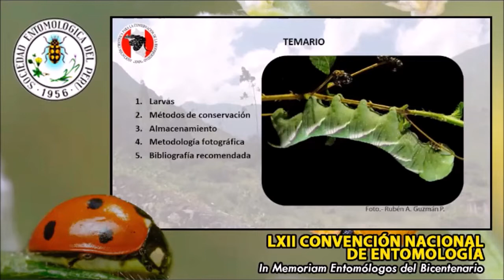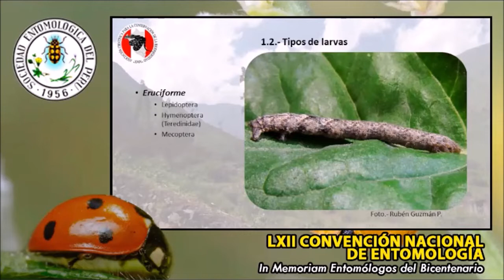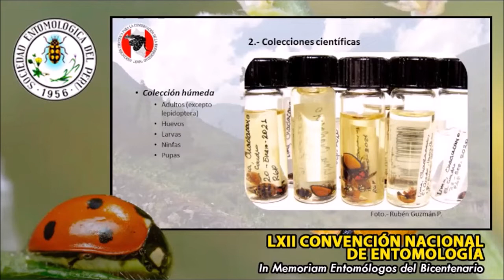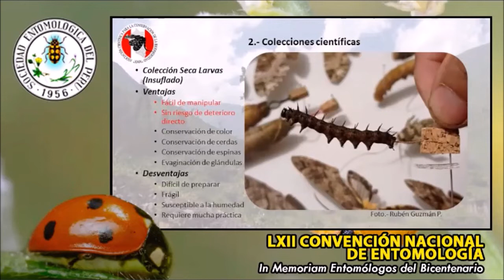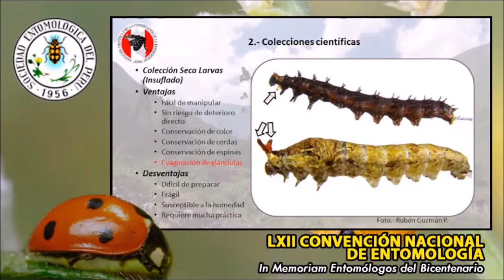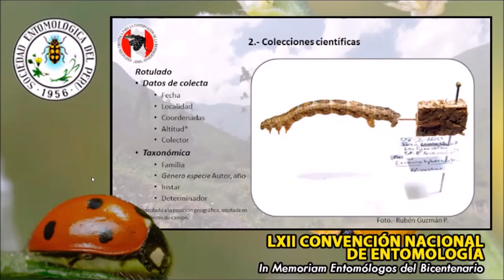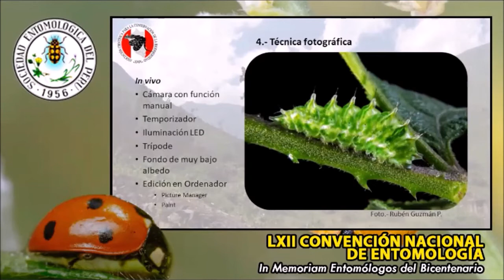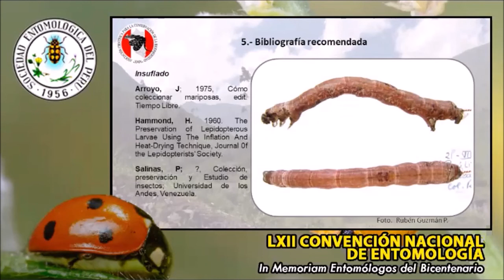CONFERENCIA - Técnicas de conservación de estadios larvales en insectos | LXII Conv. Nac. de Ent.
Descripción de tres métodos de conservación para larvas de insectos usadas en colecciones científicas, procedimiento resumido, ventajas y desventajas de cada una:
- Conservación en alcohol
- Insuflado
- Pieles extendidas
Así como la técnica de fotografía in vivo y de colecciones científicas.

LXII Convención Nacional de Entomología
Sociedad Entomológica del Perú